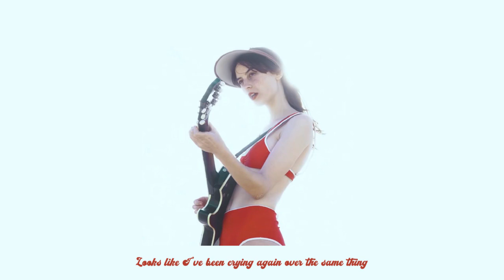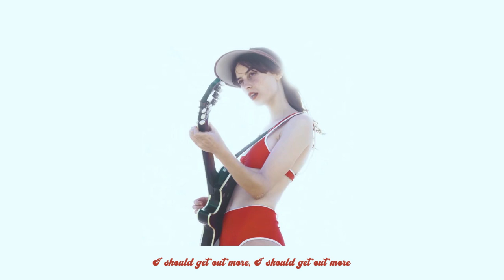Room Temperature - Faye Webster (Lyrics)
Art - Original song art